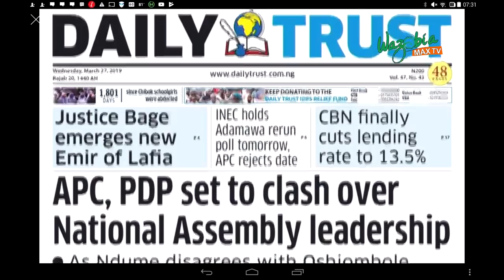INEC HOLDS ADAMAWA RERUN POLL TOMORROW, APC REJECTS DATE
The Independent National Electoral Commission on Tuesday fixed Thursday (tomorrow) for the Adamawa State governorship supplementary election.